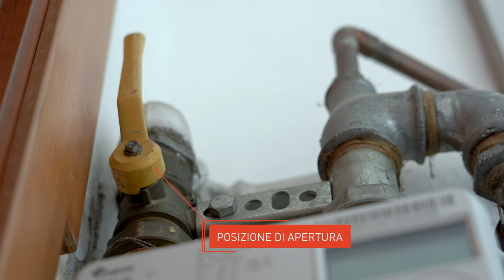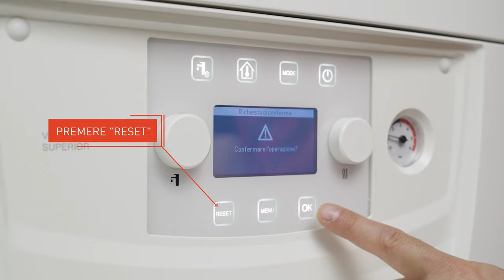Mancata accensione (Codice Errore - E01)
Se la caldaia non si accende e sul display compare la scritta E 01, il problema si può risolvere da soli, rapidamente.
Il nostro video è una breve guida da seguire per non sbagliare.

Ignition failure (Error code - E01)
If the boiler does not turn on and the display shows E 01, the problem can be solved autonomously, quickly.
Our video is a short guide to follow to avoid mistakes.